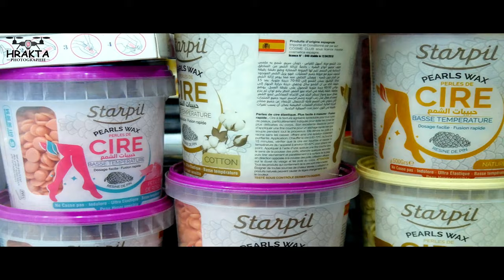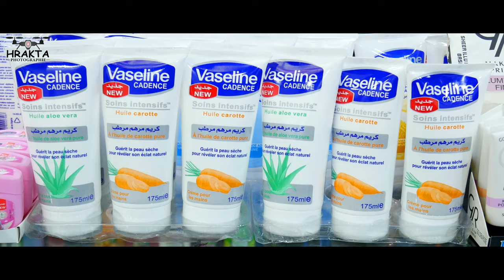Publicité 4K - Essenti-elle Cosmétique Ain Beida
Publicité 4K Réalisé par Hrakta photographie
#  LOTFI_TIXOU Cadrage Vidéo & Montage